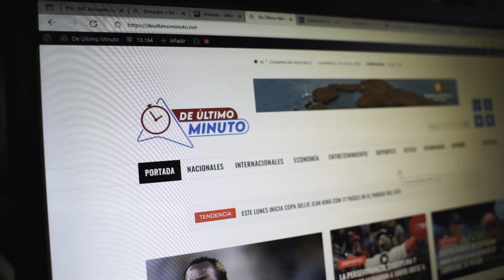LOS SEGUROS DE RD: EL ENFERMO NO E GENTE (EL OPEN MIC)